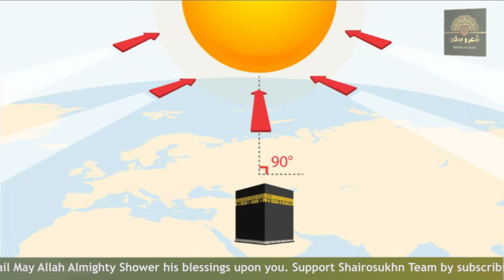Sun On Top On Khanna Kaaba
Masha ALLAH |l Sun On Top On Khanna Kaaba
Kaaba, the building, located inside the grand mosque of Mecca, is known as the holiest place of Islam. The gigantic mosque, Al-Masjid’l-Harram, was built around the Kaaba. All the Muslims, regardless of their places, face the Kaaba during their prayers.